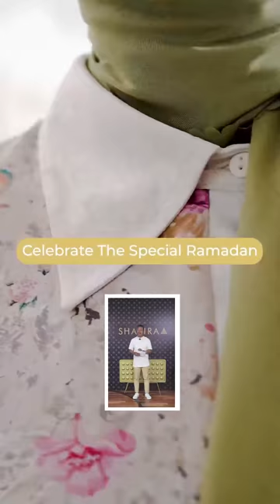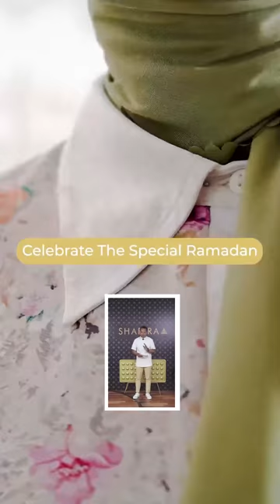SHAFIRA FASHION WEEK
Please Follow for more amazing experiences:
Our Group:
::::SHAFIRA:::

Facebook Fan Page : Zoya Fashion & Hijab
SHAFIRA GROUP TV is under dr.m network, Indonesia's Official Youtube MCN